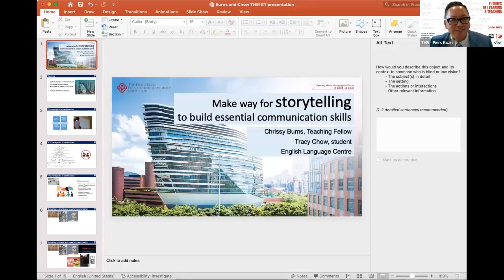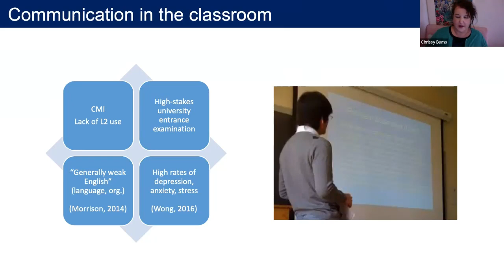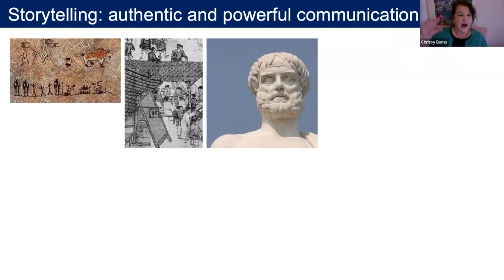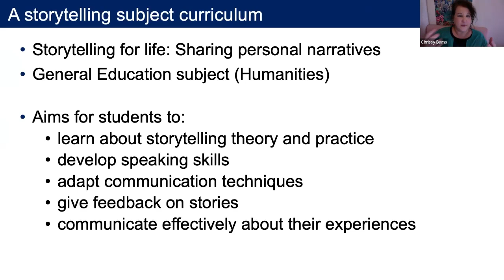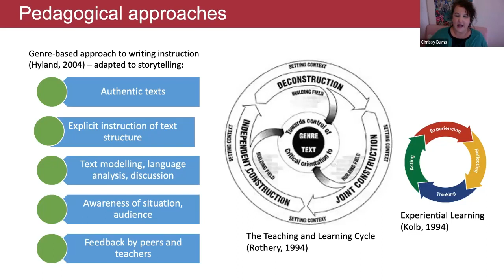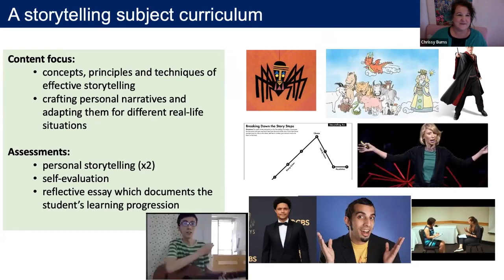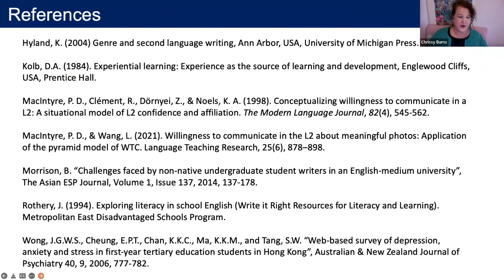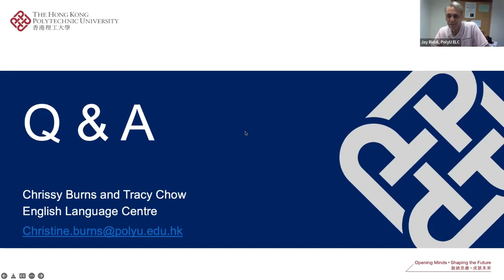Futures of Learning and Teaching: C.Burns and T.Chow--Make way for storytelling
Make way for storytelling to build essential communication skills

Chrissy Burns and Tracy Chow